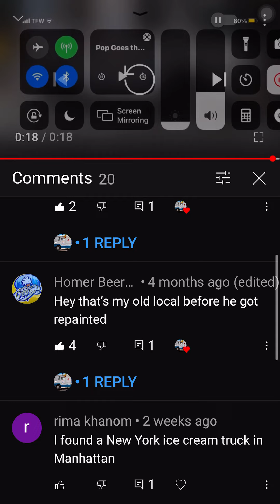My new york ice cream HAS REACH 8.2K ALOMOST TO 10K